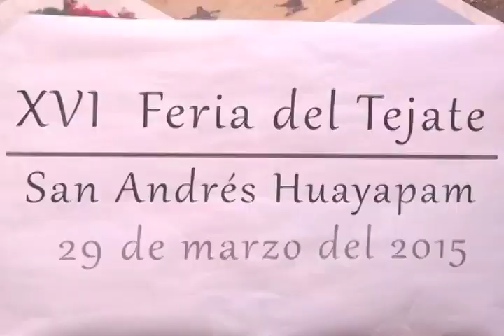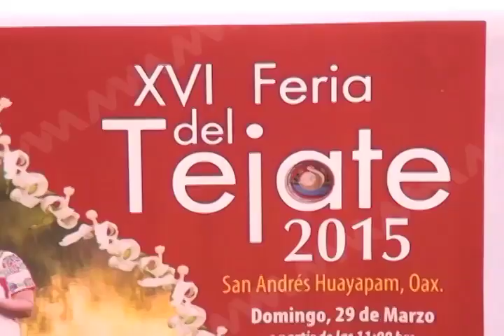Anuncian feria del tejate (mvm televisión)